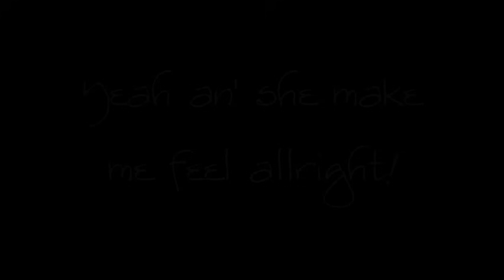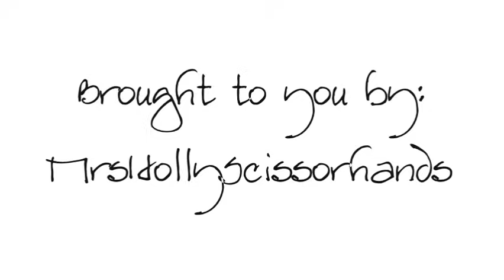Van Morrison - Gloria! *WITH LYRICS*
No one's uploaded it yet! How sad!
Well, here ya go!
"Gloria" by Van Morrison..
And here are the lyrics if you don't like reading them on-screen,

Like to tell ya about my baby
You know she comes around
She about five feet four
A-from her head to the ground

You know she comes around here
At just about midnight
She make ya feel so good, Lord
She make ya feel all right

And her name is G-L-O-R-I
G-L-O-R-I-A (GLORIA)
G-L-O-R-I-A (GLORIA)
I'm gonna shout it all night (GLORIA)
I'm gonna shout it everyday (GLORIA)
Yeah-yeah-yeah-yeah-yeah-yeah

She comes around here
Just about midnight
Ha, she make me feel so good, Lord
I wanna say she make me feel alright

Comes a-walkin' down my street
When she comes to my house
She knocks upon my door
And then she comes in my room
Yeah, an' she make me feel alright

G-L-O-R-I-A (GLORIA)
G-L-O-R-I-A (GLORIA)
Yeah-yeah-yeah-yeah-yeah
Looks so good (GLORIA) alright
Just so good (GLORIA) alright, yeah

I do not own neither the song or "The Outsiders"!